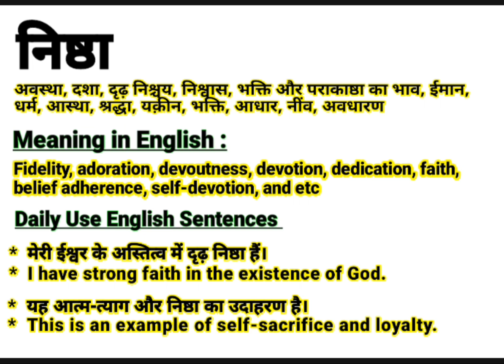निष्ठा को इंग्लिश में क्या बोलते हैं || Nishtha meaning in English || Daily Use English Sentences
About this video:
This video is about the Hindi Word ‘निष्ठा ‘’.This word ‘निष्ठा ‘’ is frequently used in our daily life. It is used in films, Urdu or Hindi Poetry (shayeri). So “निष्ठा ” word has been defined here with it’s English and Hindi meanings for viewers and learners. I think, this video will help to learn this word completely along with examples in English and Hindi. If you are willing to get more words like this, Please visit my channel to find  English and Hindi vocabulary to enhance your word meaning power, also subscribe to this channel to get notifications for new videos.

Contents of this video:
निष्ठा का हिंदी अर्थ:
निष्ठा का अंग्रेजी मतलब:
निष्ठा Sentences in spoken:

Your queries In this Video:
Nishtha meaning in English.
What is Nishtha in English?
Nishtha ka hindi matlab.
निष्ठा का क्या मतलब होता है?
निष्ठा का हिंदी मतलब.
Nishtha ka kya matlab hota hai?
Basic definition of Nishtha.
निष्ठा kiya hai?
निष्ठा pronounce.
निष्ठा का उच्चारण कैसे करें?
निष्ठा meaning in Hindi.
निष्ठा meaning in Urdu.
निष्ठा meaning in English.
निष्ठा meaning.
निष्ठा synonyms.
निष्ठा kiya hota hai?
निष्ठा use in sentence.
निष्ठा examples in Hindi and English.
Meaning of Nishtha.
Definition of Nishtha.
Meaning of Nishtha in Hindi.
Meaning of Nishtha in English.
Meaning of Nishtha in Urdu.
Examples of Nishtha in Hindi.
निष्ठा का पर्यायवाची निष्ठा
निष्ठा क्या है? What is Nishtha? Meaning & Synonyms with Definition and Examples in Hindi and English.

Thanks
Educare Desk